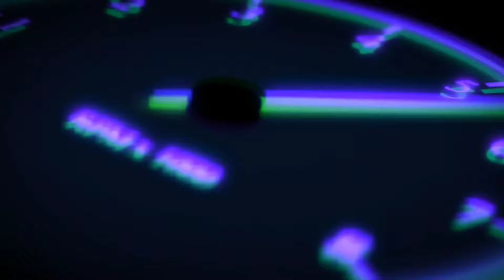staying at Jack thebattlemasters house (GONE WEIRD)